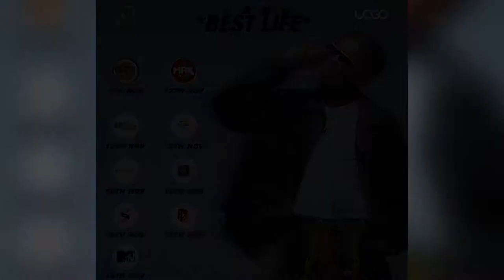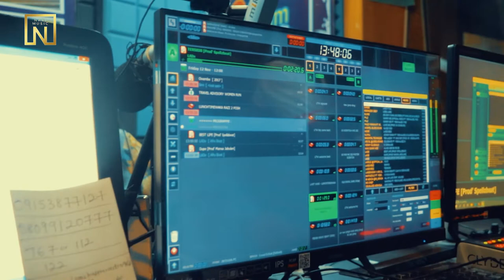LADe radio Tour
Max Fm 101.5 Lagos and 96.1Fm Traffic Fm